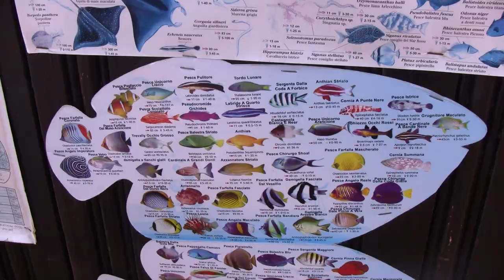Плакат Рыбы Красного моря Египет Шарм-эль-Шейх Poster "Red Sea Fish" Egypt Sharm el-Sheikh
Плакат "Рыбы Красного моря" Египет Шарм-эль-Шейх
Poster "Red Sea Fish" Egypt Sharm el-Sheikh